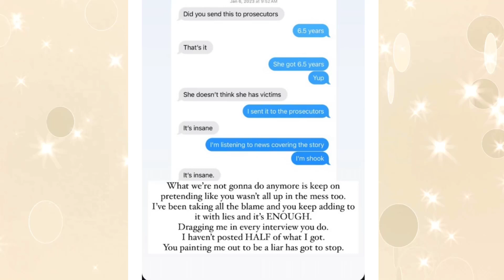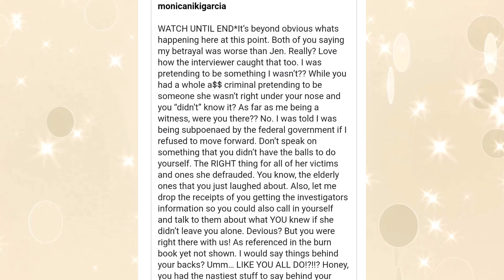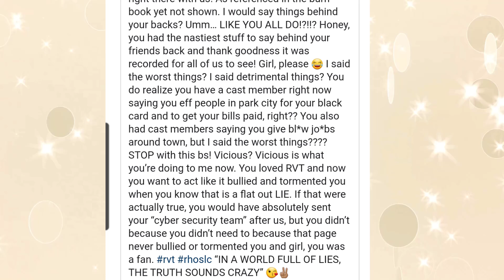Real Housewives Of Salt Lake City Monica Drop Receipts on Lisa Barlow Talking About Jen Shah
In this video, we dive into the latest Real Housewives of Salt Lake City drama as Monica Garcia drops bombshell receipts on Lisa Barlow, revealing private conversations surrounding Jen Shah’s legal troubles. What did Lisa really say? And how does Monica’s evidence change the dynamics among the RHOSLC cast? Join us as we break down the leaked messages, analyze the implications, and get into all the juicy details that have Bravo fans buzzing!

@Georgia Denise

The Real Housewives of Salt Lake City Season 5 Episode 6 – RHOSLC Mafia Wives and Bad Vibes

Real Housewives Of Salt Lake City Monica Drop Receipts on Lisa Barlow Talking About Jen Shah 💚Shop My Shopify Store For Trendy Women Clothing And Accessories

@Georgia Denise